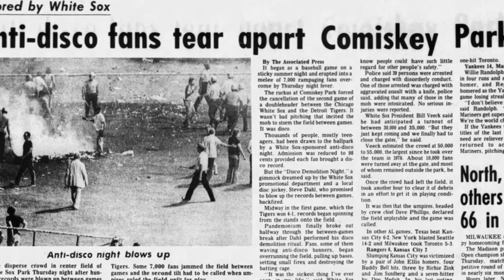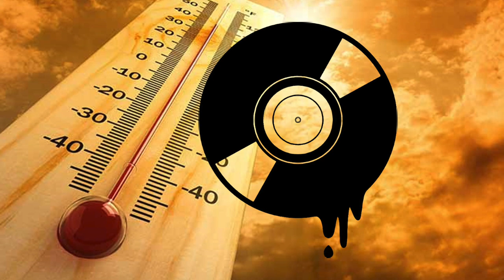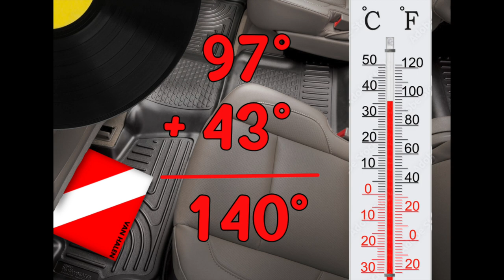Heat Is Your Vinyl Records Enemy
I've had records warp on me.  Some are explainable, others not so much.  They can warp by being stored improperly - like stacked on top of one another like a tower.  But how about heat?  What temperatures do damage?

Written & Produced by Rick Coste